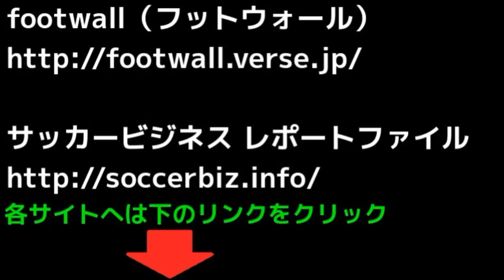MSNの控えは必要？バルセロナ2016夏移籍FW編！「フットボールアマチュアトーク」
■ イチロー ヤンキース移籍後 マリナーズファンの反応に感涙 これは感動します
■ 【衝撃】指原莉乃のHKT48移籍が発表された瞬間！！秋元康「明日から指原はHKT48に移籍します！！」
■ 激論！サッカー移籍は海外か？国内か？今選手がプレーすべき場所、選手を進化させる環境を考える！！ vol1
■ ドルトムント クロップ監督インタビュー。香川真司の移籍は失敗だった。
■ 【FIFA16】移籍始動！レアル･マドリードでキャリアモード！カップ戦！#3【たいぽんGames】
■ 【清武弘嗣・セビージャ移籍】ハノーファーでの超絶アシスト＆ゴール集 2015／2016